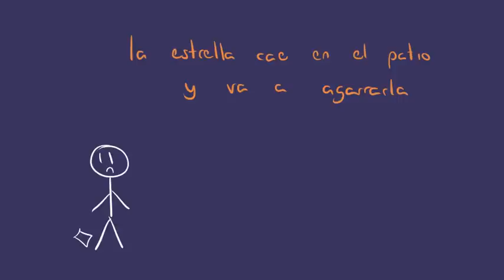LA CREACIÓN DE MIKE.EXE... 😈🔥 La ESTRELLA MALDITA 🌟⚡️ Inició de ROBERTA ESPOSA de TROLLI 👑🧡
El día de hoy veremos la animación de una suscriptora 😍🔥 donde será un resumen de donde empezó la creación de Mike.exe hasta donde recordamos la historia de Roberta 👑🌟

Atte: Omzo74

⭐ ADMINISTRADORES ⭐